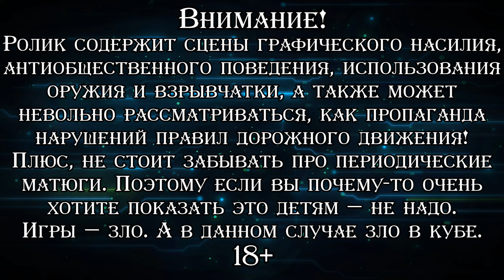ТРИАТЛОН ▪ Grand Theft Auto V (Прохождение) #54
♦ Яндекс Деньги ♦
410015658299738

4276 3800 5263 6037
Прохождение последней на данный момент игры из серии "GTA", вот уже семь лет удерживающей лидирующие позиции в чартах продаж и онлайна. История о бандите со стажем Майкле де Санта, который после очередного ограбления банка попадает в лапы полиции, но благодаря сотрудничеству со следствием попадает под программу по защите свидетелей и оседает в солнечном Лос-Сантосе, попивая алкоголь, воспитывая непутёвого сына и регулярно посещая психотерапевта. Но в определённый момент тихая размеренная жизнь становится для него пыткой и Майкл постепенно возвращается к былым занятиям. Сначала судьба сводит его с простым, но амбициозным пареньком из гетто, Франклином Клинтоном, а потом внезапно объявляется и старый подельник Тревор Филлипс. И теперь новоиспечённое трио с головой окунается в противозаконные мутки. Игра, говорить про которую бесполезно, и так все знают что такое "GTA V". Упомяну разве что одно: я умудрился так ни разу в неё не поиграть, так что теперь буду делать это впервые под запись. Как обычно, со всем возможным вниманием как с сюжетным, так и к побочным активностям.